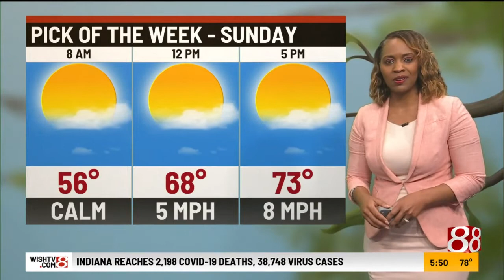Thursday evening forecast